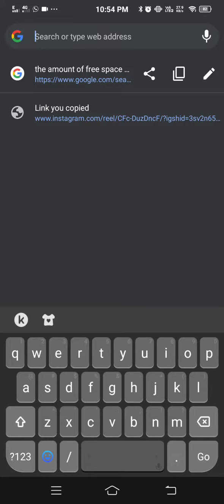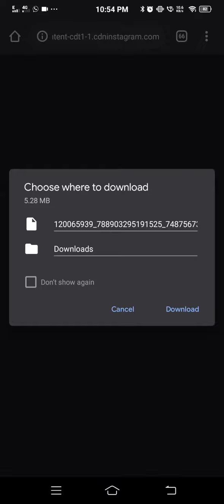How to download instagram stories without applications | By Aniket Verma